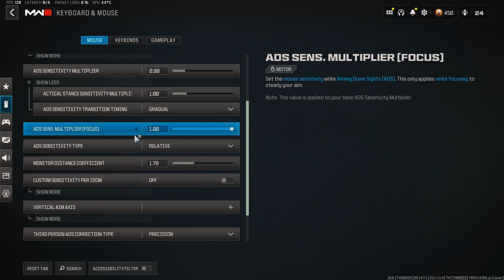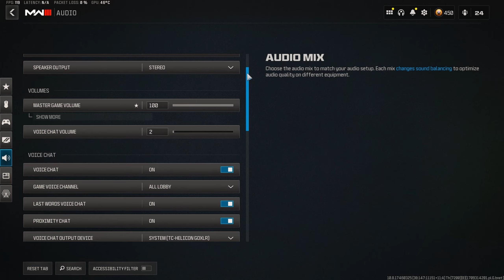Using Infinite Tac Sprint Movement to Wipe Squads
Using Infinite Tac Sprint Movement too Wipe Stacking Squads on Rebirth Island Season 5
20k Soon!!

Watch in (1440p60fps or 1080p60fps)

dpi: 1600
SENS: 3.5
Mousepad: Skypad 3.0
Mouse: Logitech G Pro superlight 2
Keyboard: Wooting 60he